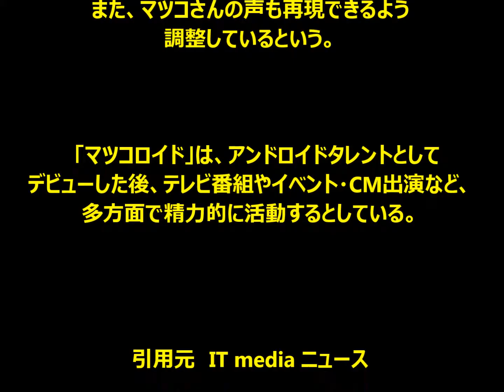マツコ・デラックスの等身大アンドロイド「マツコロイド」誕生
本人の全身型取りリアルに再現　石黒教授監修

　電通と電通テックは12月2日、
デジタル技術を駆使した新しいノンヒューマン・タレント開発事業
「デジタレ」を始動すると発表した。
第1弾として、マツコ・デラックスさんをモデルにした
等身大アンドロイド「マツコロイド」を、
エーラボ、ナチュラルエイトと共同で開発した。
年内の公開を目指している。

　「マツコロイド」は、人間そっくりの「Geminoid」で知られる
アンドロイド研究の第一人者・石黒浩 大阪大学教授（エーラボ技術顧問）の
監修のもとに誕生。
マツコさん本人の頭からつま先にまで全身を型取りし、
表情やしぐさ、癖なども研究した上でリアルに再現したという。
「まさに最新鋭のアンドロイド技術を応用した
アンドロイドタレントとなった」としている。

　機能は最終調整中だが、基本的には座ったままで、
上半身だけが遠隔操作で動く予定。
ヘッドギアのような機器を装着して遠隔操作すると、
操作している人の口や首の動き、表情をそのまま再現できるという。

また、マツコさんの声も再現できるよう調整しているという。

　「マツコロイド」は、アンドロイドタレントとしてデビューした後、
テレビ番組やイベント・CM出演など、多方面で精力的に活動するとしている。

引用元　IT media ニュース